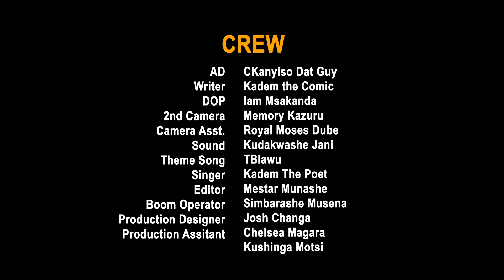Mosquito NaPatrick (Episode 5)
Mosquito fakes being blind to skip school and the teacher feels empathy for him.